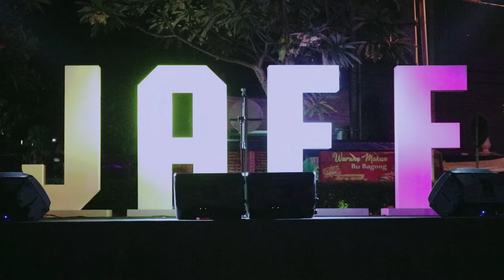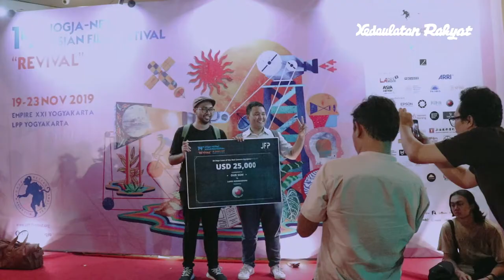YOSEP ANGGI NOEN SUTRADARA PEMENANG SILVER HANOMAN PENUTUPAN JAFF 2019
Festival film tahunan Jogja Netpac Asian Film Festival telah usai, Festival film tahunan yang berlangsung selama lima hari mulai tanggal 19 – 23 November 2019 menayangkan lebih dari 100 film yang berasal dari 28 negara se- Asia Pasifik yang digelar di Empire XXI dan LPP Yogyakarta. Selama pelaksanaannya sekitar 14.000 pengunjung turut hadir untuk memeriahkan perhelatan tersebut.

Rangkaian JAFF 2019 ditutup dengan pemutaran film Filipina berjudul Motel Acacia (2019) yang disutradarai oleh Bradley Liew. Motesl Acacia merupakan film kolaborasi lintas Negara Asia yang melibatkan salah satu sineas Indonesia Nicholas Saputra sebagai salah satu pemerannya.

Film The Science Of Fiction karya sutradara Yosep Anggi Noen berhasil mendapatkan penghargaan Silver Hanoman.

Jangan lupa juga SHARE video ini ke teman-teman Anda yaaa.

Facebook Page : KRjogja.com Media Kedaulatan Rakyat Group

Selamat menyaksikan, semoga menghibur dan semoga informasi dari kami memberi manfaat, dan selamat menyaksikan.